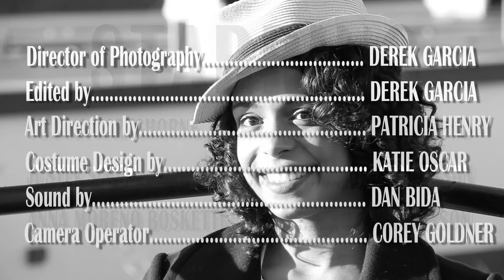Harvey Adaptation Scene - Actor's Scene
Assignment for SUNY Purchase FIlm Conservatory. Produced by Katie Oscar Music by Kai Lovelace Directed, Edited and Shot by me

Starring Joanna Hartshorne, Justin Simon, and Anna Moreno Bosketti